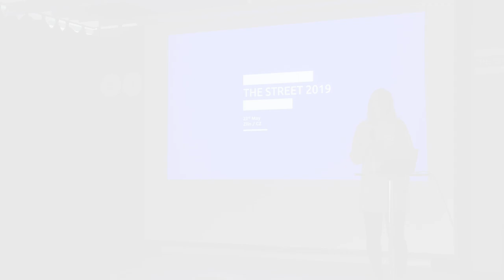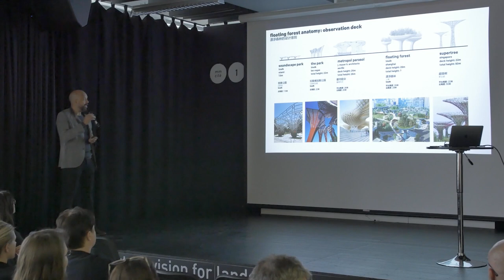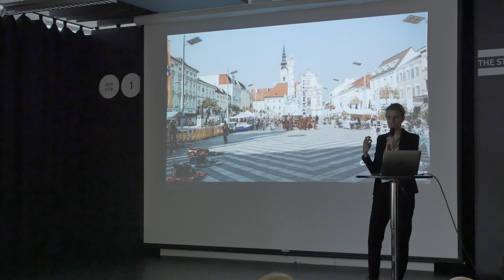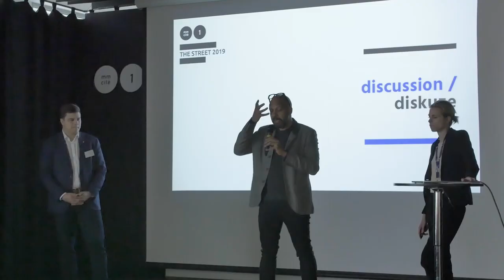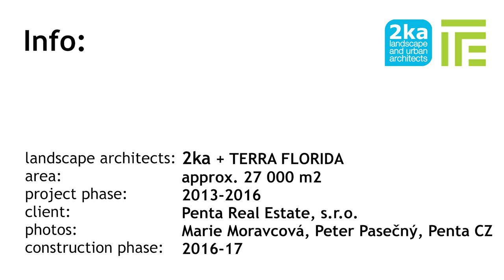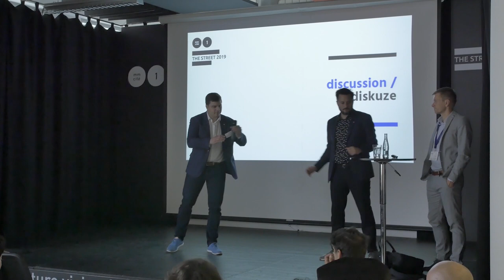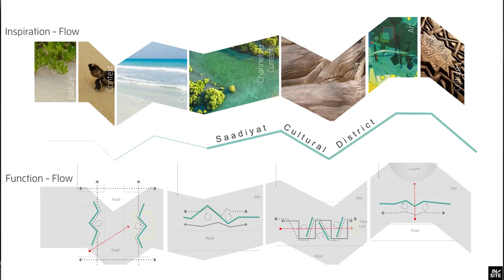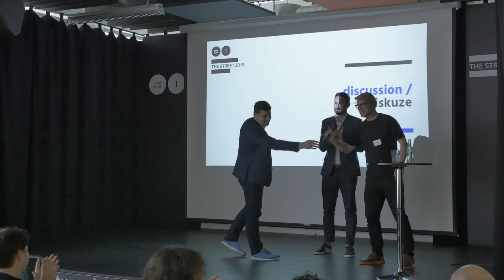THE STREET 2019 conference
00:00:00 → introduction Jana Tyrer

00:05:47 → Jerry Van Eyck
00:37:28 → Daniela Allmeier

01:11:29 → O&A discussion Jerry & Daniela

01:29:13 → Peter Pasečný
01:41:18 → Matúš Vallo

01:56:26 → O&A discussion Peter & Matúš

02:13:26 → Rowan D´Arcy
02:34:37 → David Karásek

02:48:42 → O&A discussion Rowan & David

The second annual international The Street conference took place in the Czech city of Zlín. Their leading experts mixed with representatives of architecture studios concerned with the problems facing public spaces and urban planning. The key theme of this year’s conference was “The Social, Economic and Aesthetic Values of the Public Realm”, and internationally renowned speakers and architects including Jerry van Eyck, Daniela Allmeier, Rowan D’Arcy, Matúš Vallo, Peter Pasečný and David Karásek brought their invaluable experience to a professional audience and presented interesting projects relating to working with public spaces and their regeneration. The conference was organized by design studio mmcité1, who has been involved in design for the public realm for a long time.